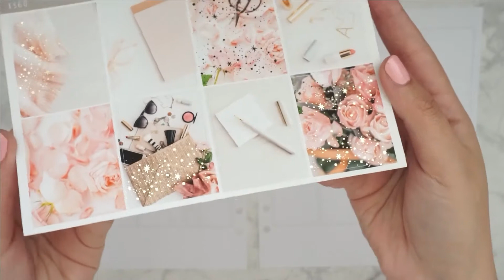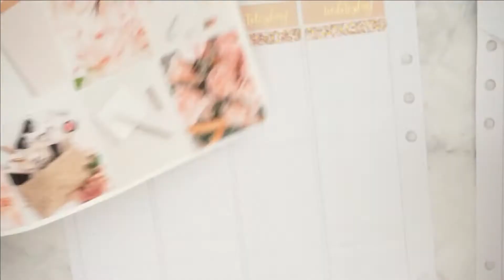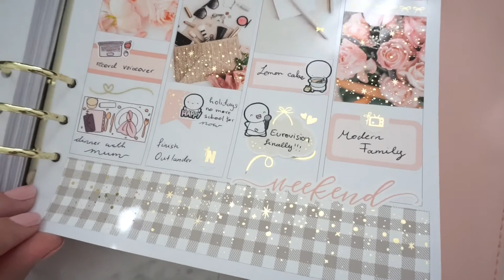Memory Plan with me | ft. Station Stickers | Eurovision and school stuff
Hellooo and welcome! This week I am using a kit by Station Stickers and it's so perfect for spring! This week was all about different school things and alsoooo the Eurovision song contest! :D Let me know if you watch and if so who was your favorite?
Shops included:

Station Stickers